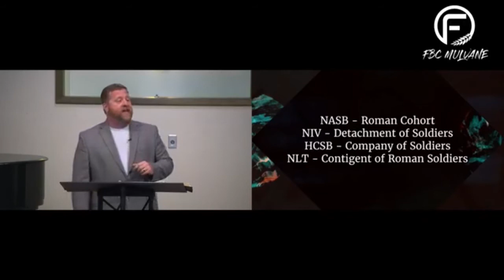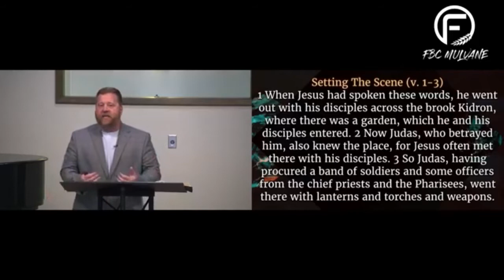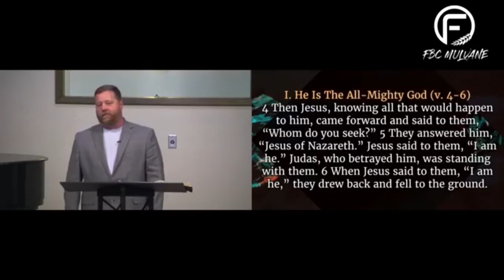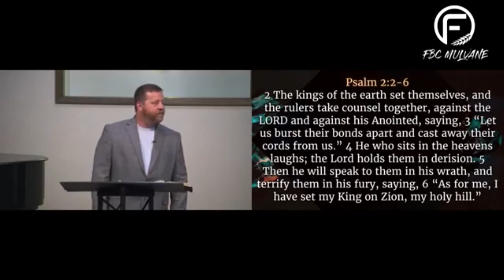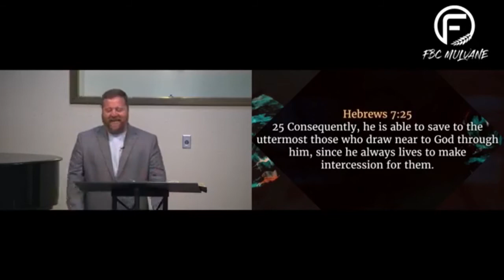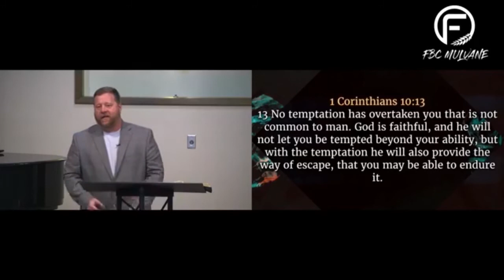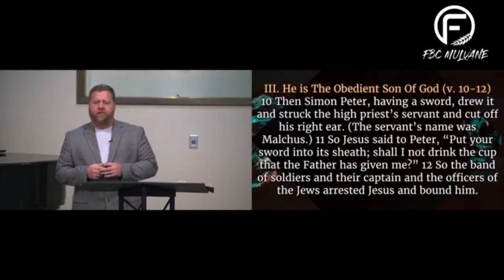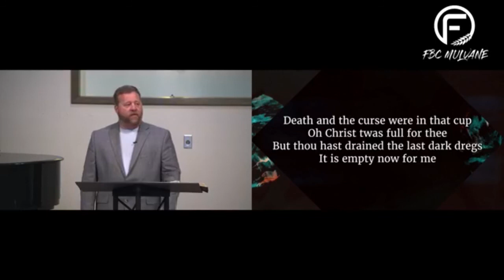John 18:1-12 In The Presence of I Am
Having completed His teaching and prayer for the disciples, the hour of Jesus has come. He is arrested in the garden. Yet Jesus is in control of this situation. He is the almighty God, the Good Shepherd, and The Obedient Son.